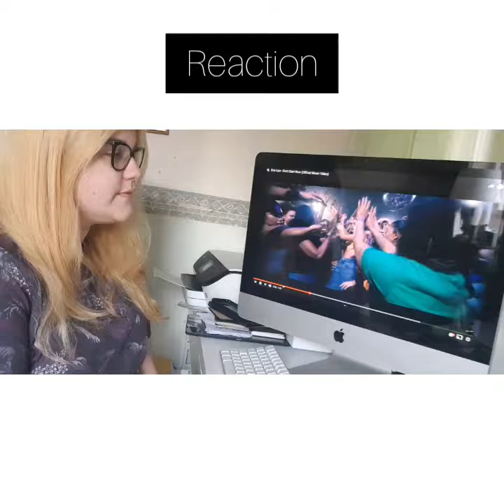VLOG - REACTIONS - Dua Lipa - Don't Start Now MV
Hi

Reacting to another video, Dua Lipa - Dont Start Now.

Links -